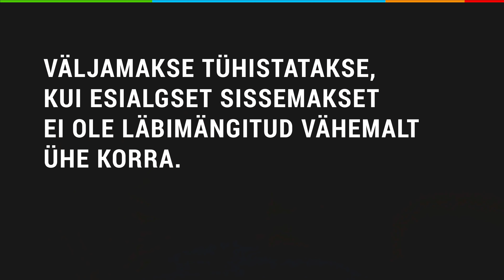Kuidas raha välja võtta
Tutvu väljamaksete võimaluste, väljamaksete ülekandeks kuluva aja ja väljamaksetingimustega. Selles „Coolbetiga on turvalisem“ sarja osas tuletame meelde, et eelistatavalt kasuta sisse- ja väljamaksete tegemiseks sama kaarti. Turvalisuse huvides on võimalik kasutada ainult sinule kuuluvaid ja sinu nime all registreeritud makseviise.
Makseviiside kohta leiad lisateavet lehel